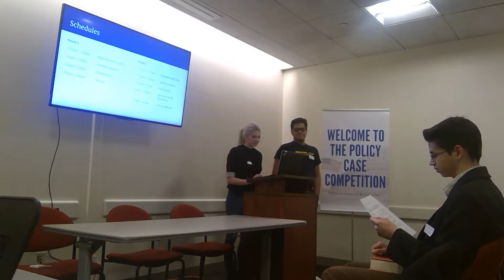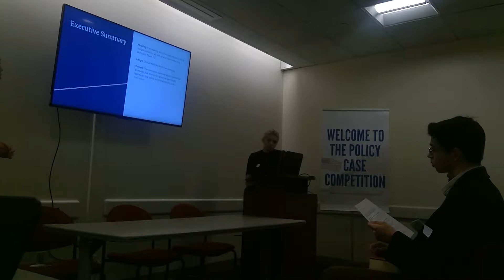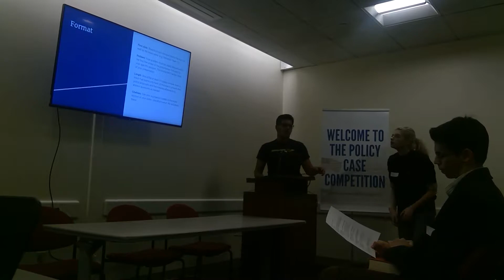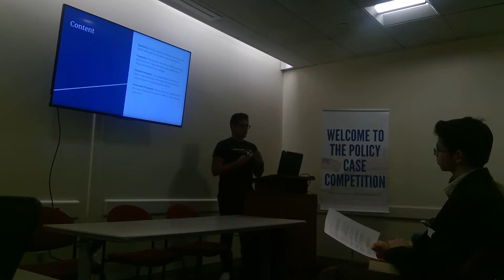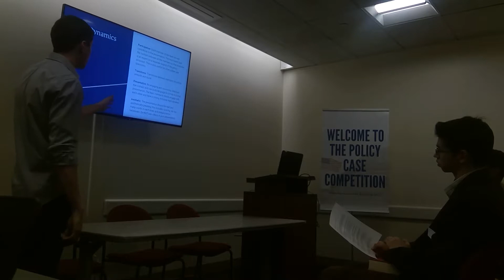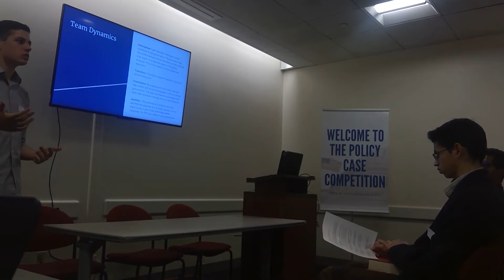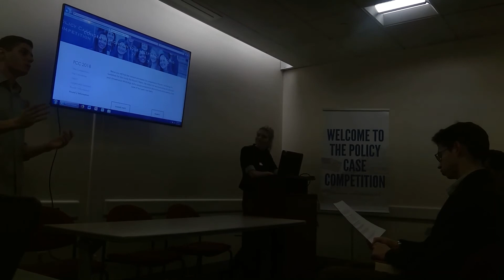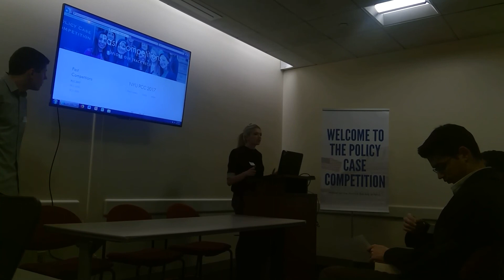2018 Presentation Skills Workshop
This workshop for competitors in the 2018 Policy Case Competition focused on presentation skills. Members of the organizing committee discussed general presentation skills, the timeline of the competition day, and the specific expectations of this year's judging panel, including the rubric.

Interested in learning more about the Policy Case Competition?